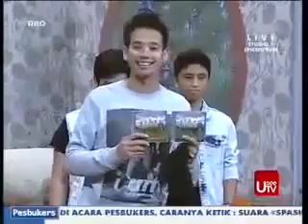Pesbukers Desember 2013. Raffy kasian jessica